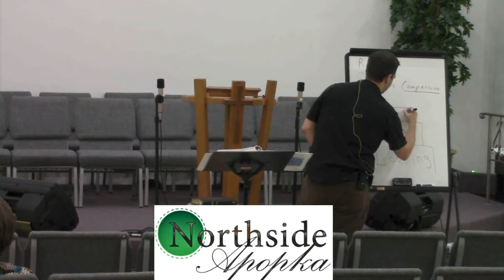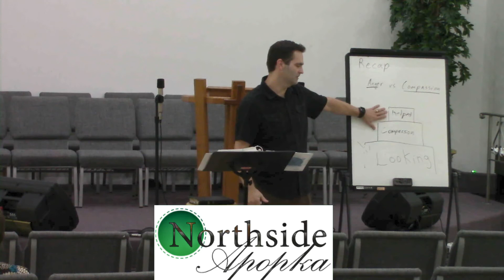Wednesday evening, October 14, 2020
Pastor Aaron Yates teaches from Luke 11